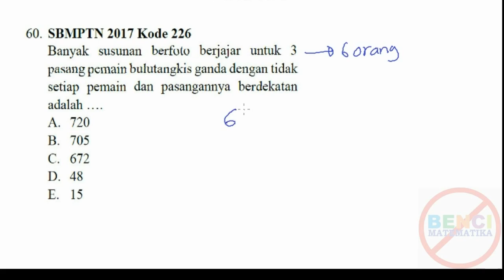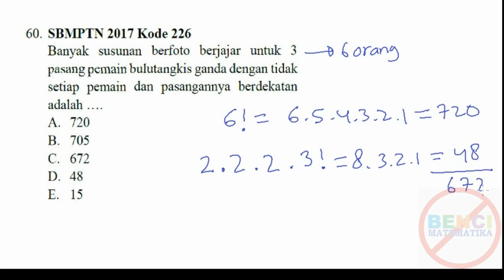Permutasi - Pembahasan Matematika SBMPTN 2017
Pembahsan soal SBMPTN 2017 Matematika dasar.
SBMPTN 2017 Kode 226
Banyak susunan berfoto berjajar untuk 3 pasang pemain bulutangkis ganda dengan setiap pemain dan pasangannya berdekatan adalah.
A. 720
B. 705
C. 672
D. 48
E. 15